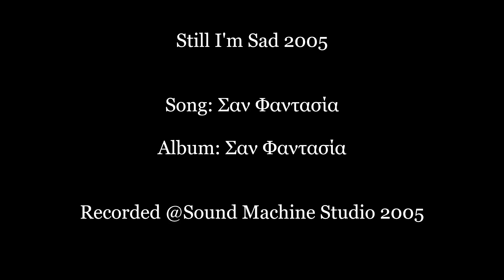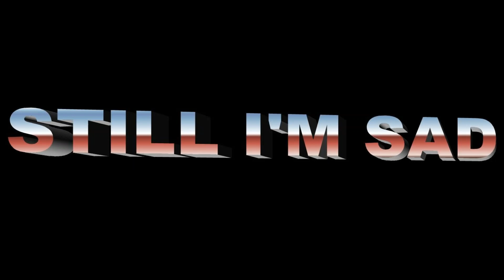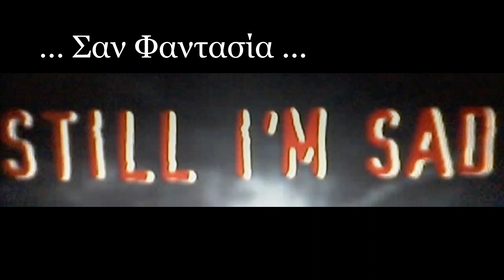Still I'm Sad 2005 - Σαν Φαντασία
Still I'm Sad 2005

Song: Σαν Φαντασία from the album "Σαν Φαντασία". Released date: 11th of March 2005.

Words & Music by Yannis "The Loner" (TLn).

Yannis TLn: guitars, vocals, arrangements (also the bass in this song, "Σαν Φαντασία")
Jim Daco: bass (not in this song)
Sophia P.: keys
Peter "Dark": drums

Recorded @Sound Machine Studio in Piraeus, Greece.